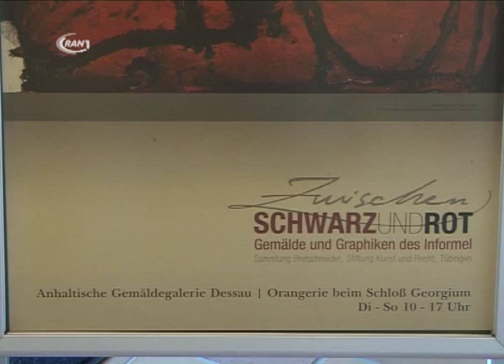Ausstellung "Die Kunst des Informell" - RAN1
"Zwischen Schwarz und Rot" ist der Titel der neuen Ausstellung, die am Samstagnachmittag in der Orangerie der Anhaltischen Gemäldegalerie eröffnet wird. Gezeigt werden rund 140 Gemälde, Graphiken und Künstlerbücher, die das ganze Spektrum der informellen Kunst zeigen sollen. Am Donnerstag wurde letzte Hand an die Ausstellungsexemplare gelegt.